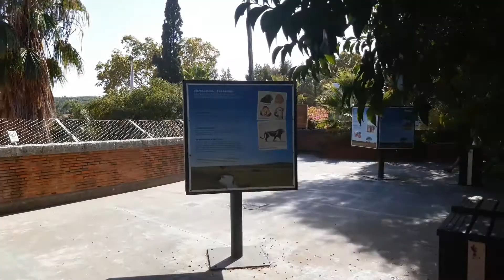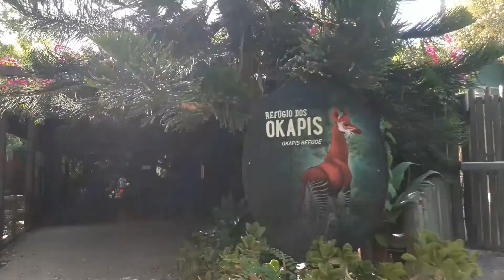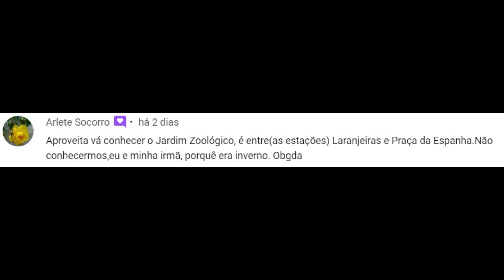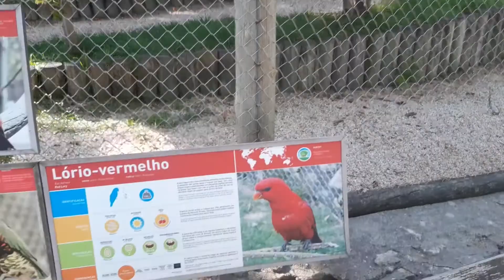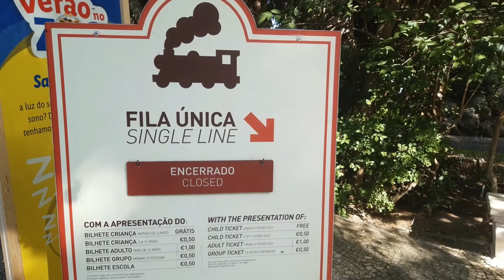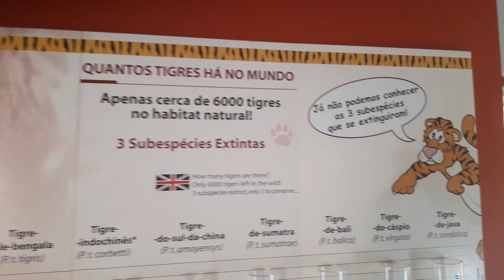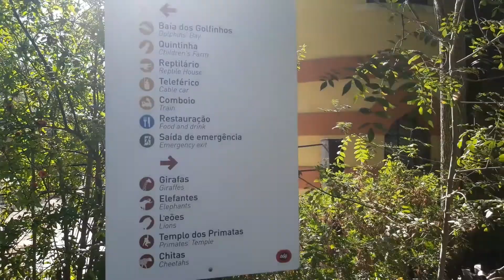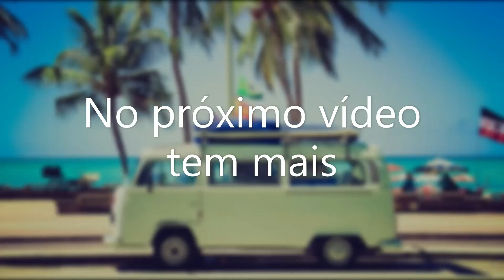Zoológico de Lisboa - 2ª Parte. Portugal. #158